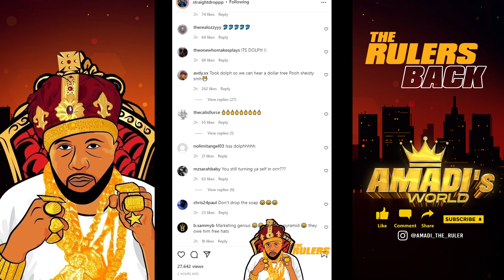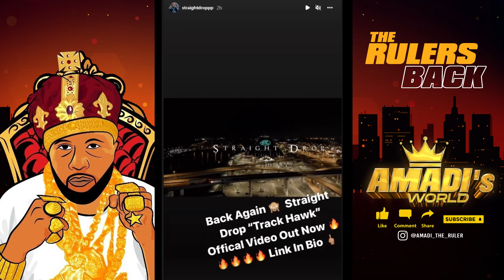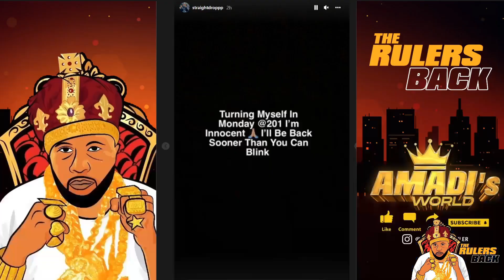KEY GLOCK REACTS TO STRAIGHT DROP RELEASING TRACK HAWK VIDEO WHILE ON THE RUN FOR YOUNG DOLPH CASE